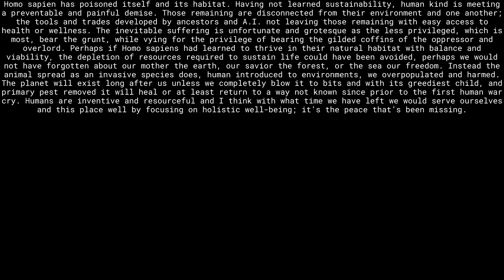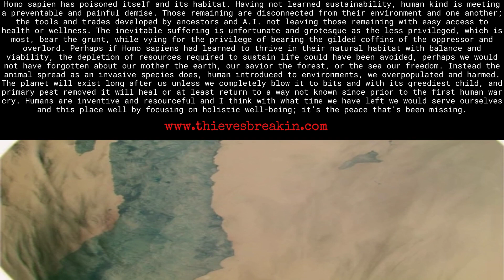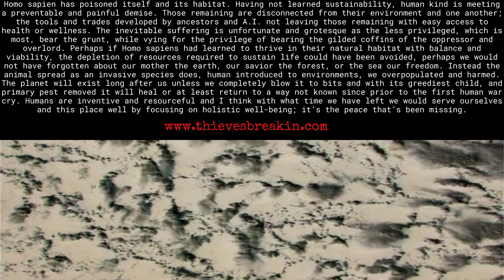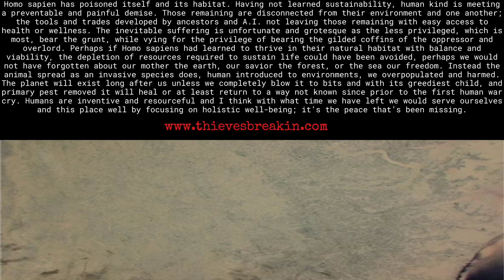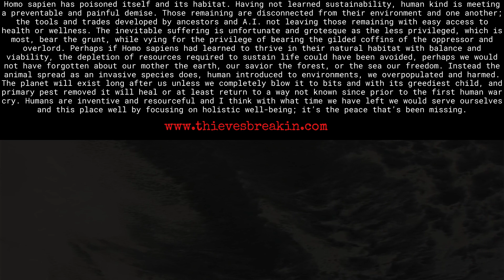earth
video from nasa, sounds jupiter, and field recoring of buddhist chant, verbiage thievesbreakin